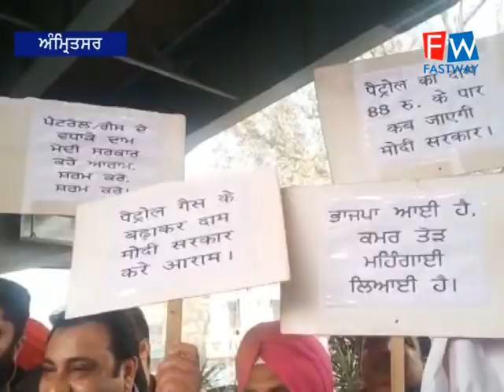ਪਟਰੋਲ ਡੀਜ਼ਲ ਦੀਆਂ ਲਗਾਤਾਰ ਵਧ ਰਹੀਆਂ ਕੀਮਤਾਂ ਲੋਕ ਪ੍ਰੇਸ਼ਾਨ